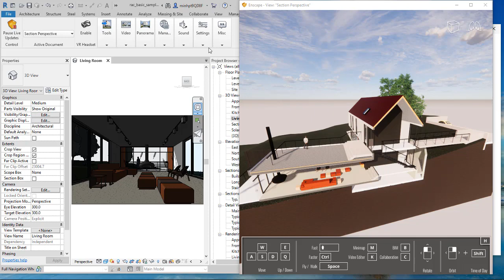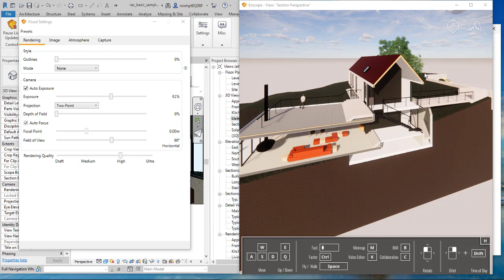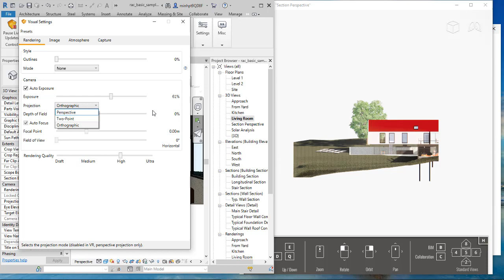[Enscape Revit] Bài 20 - Bảng Visual Setting - Projection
Tên tài khoản: Phạm Tuấn Minh
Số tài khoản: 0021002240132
Chi nhánh: Hà Thành

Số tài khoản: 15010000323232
Chi nhánh: Bắc Hà Nội